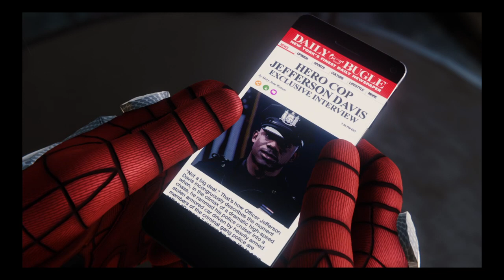Marvel's Spider-Man Part 6 Well That Was Fun Looking For Spider-Man Database